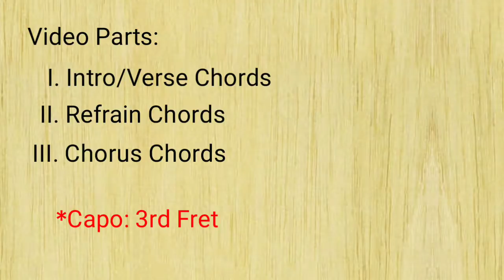Binalewala - Michael Dutchi (Original Version Guitar Tutorial)